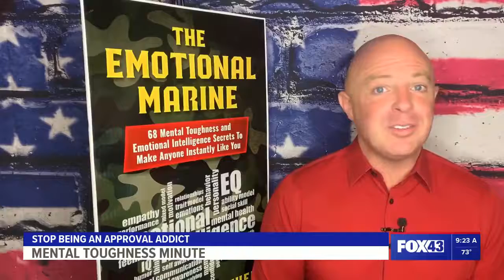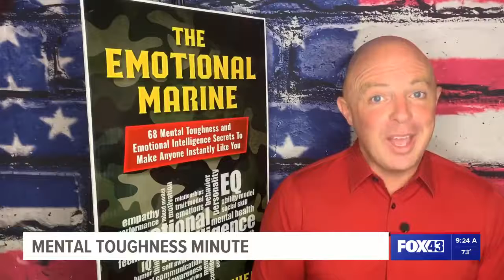Fox 43 - Mental Minute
Weekly mental toughness tip on Fox 43 Pennsylvania. This weeks tip - Stop being an approval addict.